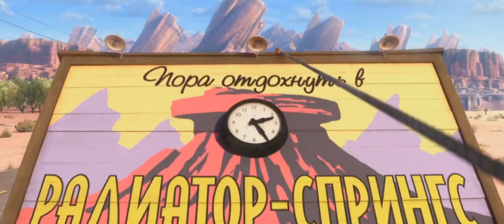Молния Маккуин и ВИD часть 20